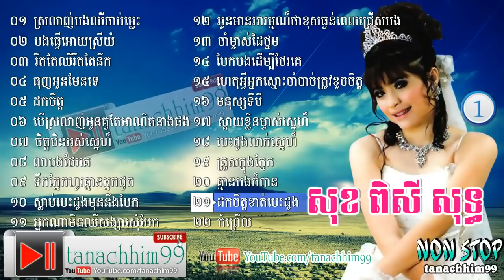Sok Pisey, Sok Pisey Old Songs, Non Stop, សុខ ពិសី, Best Collection, 1